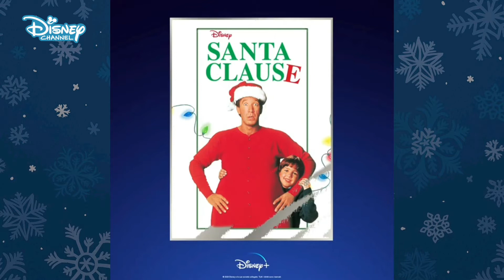Merry Streaming | Terza casella del calendario dell'avvento di Disney+ 🎅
𝙂𝙞𝙤𝙧𝙣𝙤 𝟯 - Oh...Oh...Oh... 🎅 Babbo Natale ha iniziato il suo viaggio! Scopri il titolo MerryStreaming di oggi e commenta con la tua emoji natalizia preferita se lo guarderai questa sera su DisneyPlus!